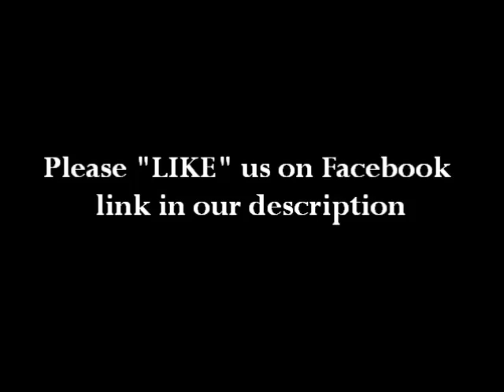DRAKE : New Song "TROPHIES" (LINK)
Rapper Drake released a new song called "Trophies" on December 29.  It was previewed on his latest album "Nothing Was the Same." To hear the song, click on the link in our description; click it now!!!

Sincerely,

"Q"
Celebrity Talk With "Q"
TheSuperCelebs